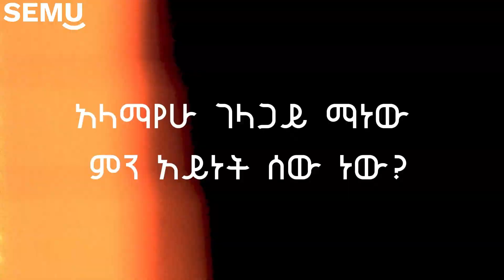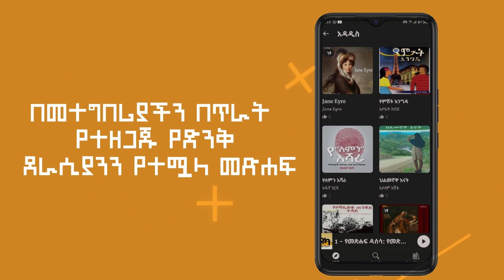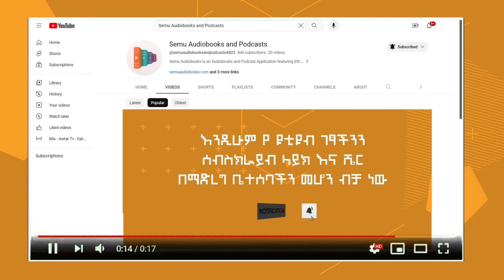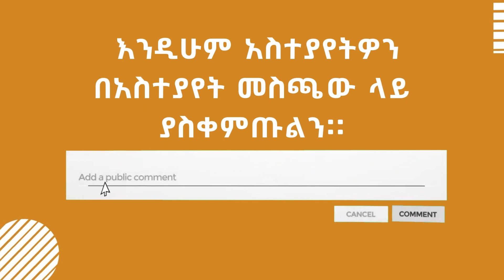ከአለማየሁ ገላጋይ ጋር የነበረን ቆይታ (ክፍል 2) አለማየሁ ገላጋይ ማነው?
ይህ የስሙ ኦዲዮ ቡክስ እና ፖድካስት የዩቲዩብ ቻናል ነው።
መተግበሪያውን ከጎግል እና አፕ ስቶር ያውርዱ። ድምጸ መጻሕፍቱን ያለምንም ችግር ለማውረድ እና ለማድመጥ ኢትዮጵያ ውስጥ የሚኖሩ ከሆነ በስልክ ቁጥርዎ ከኢትዮጵያ ውጪ የሚኖሩ ከሆነ በኢሜይል  መለያ (Account) ይፍጠሩ።ለሚወዷቸው ሁሉ ያጋሩ።  አፍታ ይውሰዱና የወደዱትን እንዲሁም አስተያየትዎን ይግለጹልን።

ከስሙ ጋር መስራት የምትፈልጉ ደራሲያንም ሆነ ተራኪያን በዌብሳይት አድራሻችን ይጎብኙን!

ስሙ የትኛውም የዓለም ዳርቻ መሆንዎ ሳይገድብዎ የሀገርዎን ደራሲያን ድንቅ ስራዎች እያጣጠሙ ከፈጣኗ አለም ጋር የሚፈጥኑበት ብቸኛ መንገድ ነው! በዚህ ቻናል የተመረጡ እና በስሙ ኦዲዮ ቡክስ የተዘጋጁ ድንቅ የመጻሕፍት ትረካዎችን ፣ ከደራሲያን ጋር የተደረጉ አስደሳች ቆይታዎችን እንዲሁም ማንኛውም ከስነጽሑፍ ጋር የተያያዙ ጉዳዮችን ያገኙበታል። እነዚህን እና ሌሎችም ተወዳጅ ፕሮግራሞችን ለማግኘት ይህን ቻናል ሰብስክራይብ ማድረግዎን .. እንዲሁም የደውል ምልክቷን መጫንዎን አይዘንጉ። ለዛሬ ያዘጋጀንላችሁ።

ቪዲዮውን ከወደዱት ላይክ ያድርጉ። እንዲሁም አስተያየትዎን በአስተያየት መስጫው ላይ ያስቀምጡልን። የዚህን ትረካ ሙሉ ክፍል ለመስማት የስሙ ኦዲዮ ቡክስን መተግበሪያ መግለጫው ላይ በተቀመጡት ማስፈንጠሪያዎች ከፕለይ ስቶር አልያም ከአፕል ስቶር በማውረድ ያግኙ! ታዲያ መተግበሪያችን ላይ ሲመዘገቡ ሀገር ውስጥ ከሆኑ በስልክ አድራሻዎ በውጪ ሀገር የሚኖሩ ከሆነ በኢሜይል አድራሻዎ መመዝገብዎን አይዘንጉ። አብረውን ስላሉ እናመሰግናለን!

ከ 150 በላይ በተለያዩ ቋንቋዎች የተዘጋጁ ምርጥ መጻሕፍትን ደራሲያኑን ተጠቃሚ በሚያደርግ መንገድ በጥራት አዘጋጅተናል።